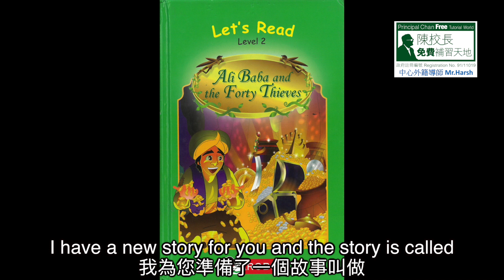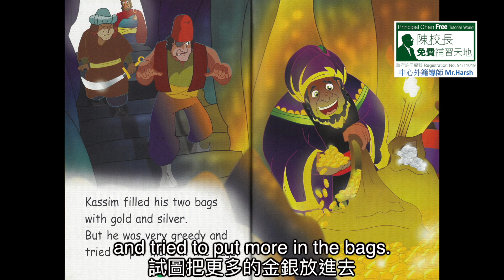【補天自學頻道】故事時間 Story Time 《Ali Baba and the Forty Thieves》